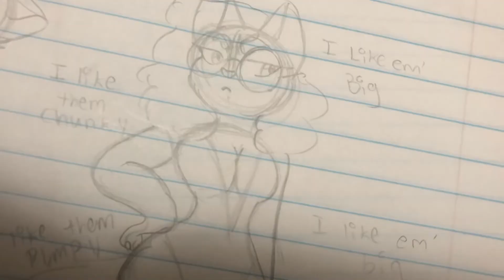My weirdest video ever made LOL